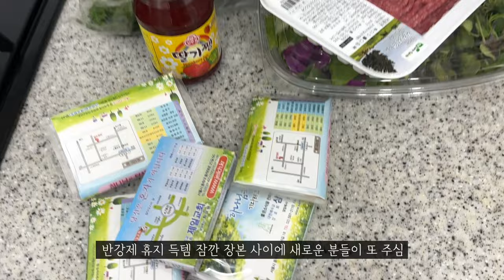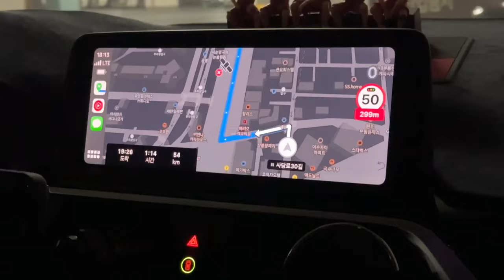식사 메뉴 고르는게 제일 어려워요(독박투어 애청자들의 집들이)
집들이 가서 침묵의 신발 쌓기 꼭 해보세요
독박투어 보신 분들은 이 게임이 얼마나 어려운지 아실 거입니다
아 간단하게 밥상 차리는 게 더 어렵구여